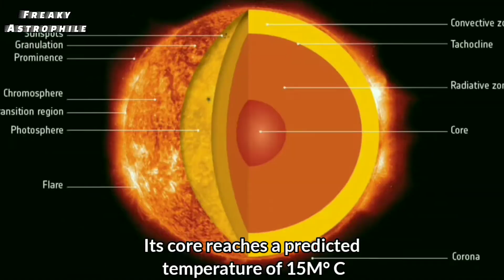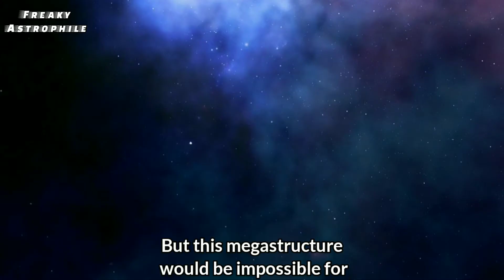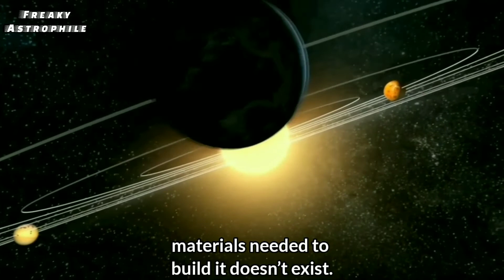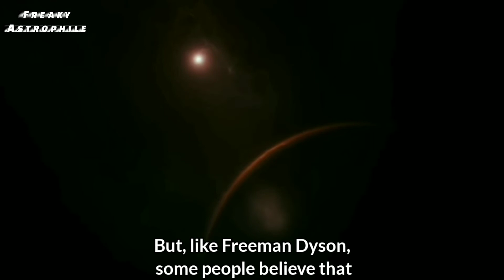Will humans ever be able to build a Dyson Sphere? | Freaky Shadow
Hello guys,
Finally after a long period of time we're back with our new video and in this video you're gonna know whether is it possible to build a megastructure spaceship Dyson Sphere.